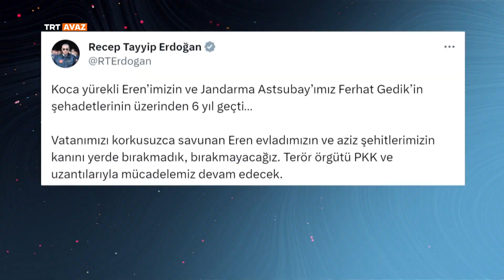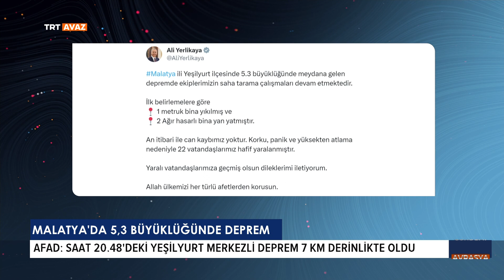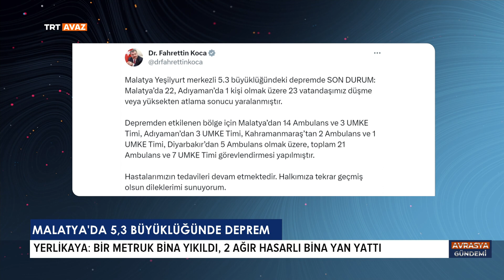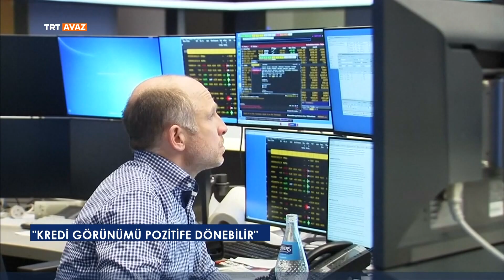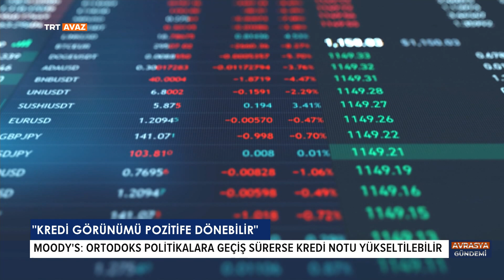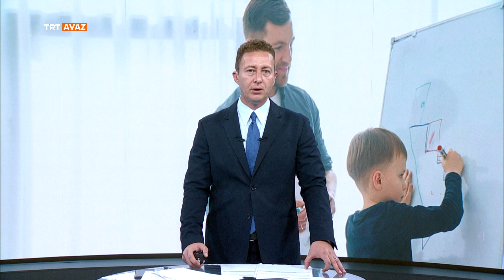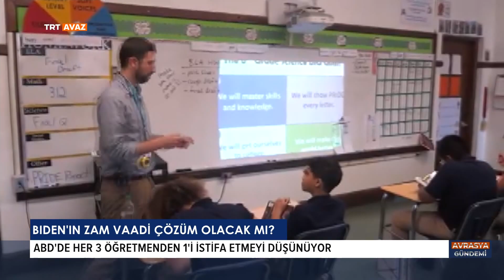Avrasya Gündemi '11 Ağustos 2023'